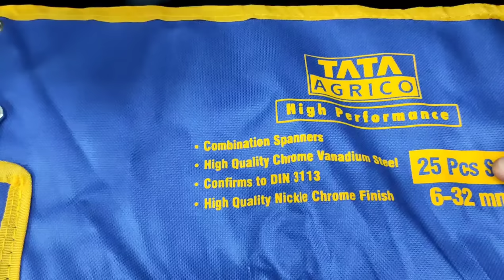COMBINATION SPANNER SET | MANUAL TOOLS | HAND TOOLS | RATCHET SET | KING TOOLS | POWERTOOLS DEALER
AVAILABLE AT KING TOOLS
ADD=NEAR LAXMI TALKIES STATION ROAD SURAT 395003
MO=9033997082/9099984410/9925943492